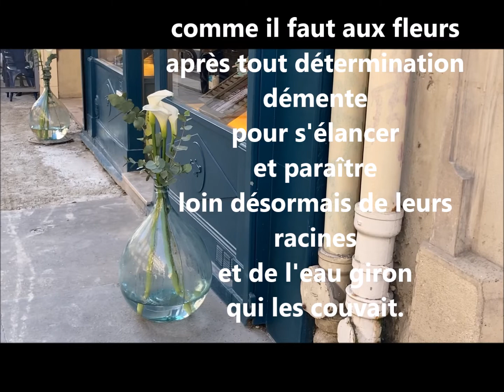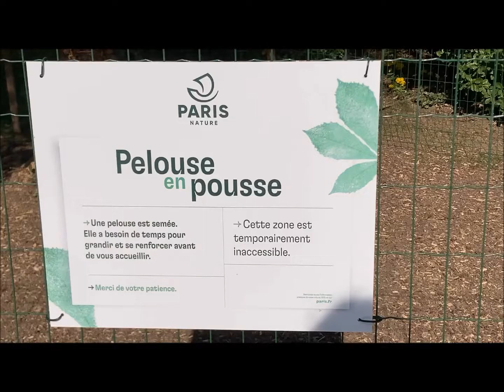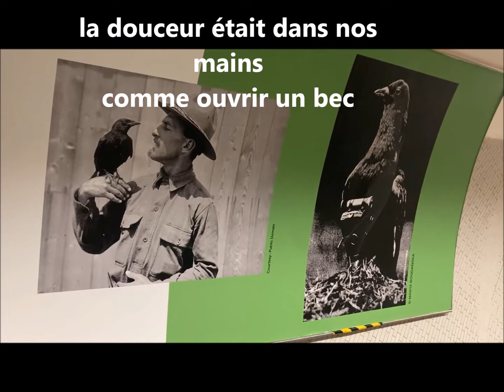Nos ombres éponges radines